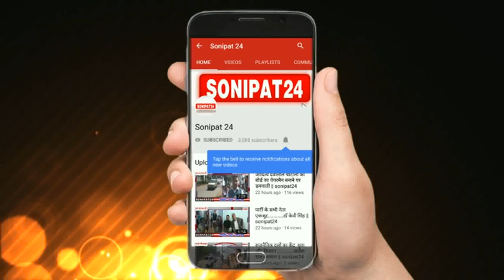6 शातिर बदमाश गिरफ्त में || sonipat24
जिले की थाना सदर सोनीपत पुलिस ने हत्या की घटना के मुख्य आरोपियो एक दर्जन से अधिक हत्या, हत्या प्रयास, लूट, डकैती, लडाई झगडा व छिना झपटी की घटनाओ मे संलिप्त शातिर बदमाशो को गिरफतार किया है। गिरफतार आरोपी अमित पुत्र हवासिंह निवासी कन्साला जिला रोहतक, हाल लाजवन्ती गार्डन दिल्ली, अंकित उर्फ माया पुत्र धर्मबीर निवासी कामी हाल ओल्ड फरीदाबाद, विकास पुत्र धर्मबीर निवासी कामी हाल ओल्ड फरीदाबाद, दीपक उर्फ कमांडो पुत्र रामनिवास निवासी खिडवाली जिला रोहतक व निखिल पुत्र रोशनलाल निवासी पुरखास अड्डा शहर सोनीपत के रहने वाले है। आरोपियों के पास से 5 देसी पिस्टल और ₹60000 नगद बरामद किए हैं आरोपियों ने गन्नौर में पंजाब नेशनल बैंक में ₹5lakh  की लूट की थी आरोपी 5 व्यापारियों की हत्या की योजना बना रहे थे